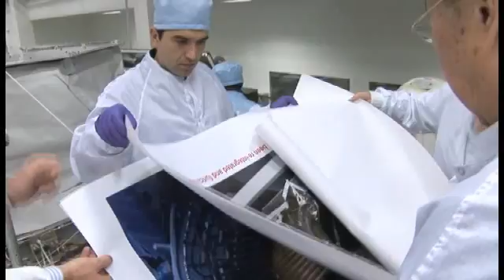AMS : searching the unknown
'The Alpha Magnetic Spectrometer (AMS) is a scientific instrument that will be attached to the International Space Station (ISS). It will search for dark matter, and hunt for antimatter. If successful, it will discover the invisible scaffolding of the Universe because dark matter is thought to represent 90% of the cosmic complement of matter. ESA is supporting this instrument, designed by Nobel laureate particle physicist Samuel Ting team with the participation of Institutes from 16 countries. AMS was mostly made in Europe, assembled at CERN and tested at ESTEC. It is planned to be sent to the ISS onboard the Space Shuttle early next year.'